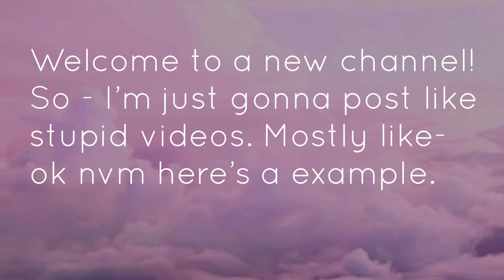|| My Short Introduction! || cade pickrell